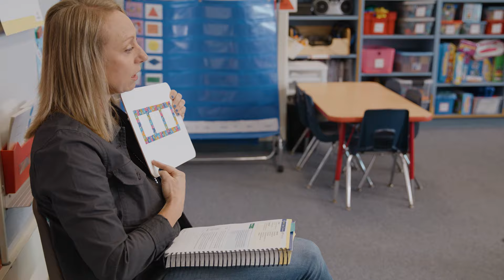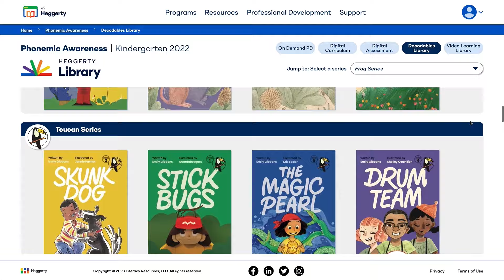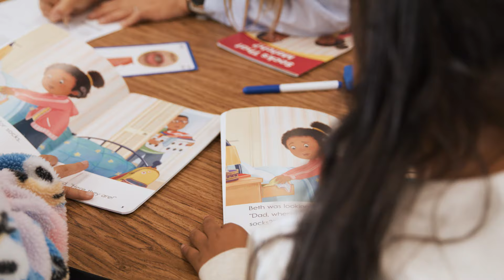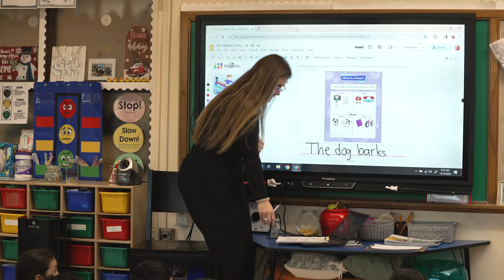A Preview of 2024 at Heggerty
Exciting things are ahead for Heggerty customers this year, including more decodable books, Bridge to Reading's expansion into third grade, and the launch of our brand new curriculum, Bridge to Writing!